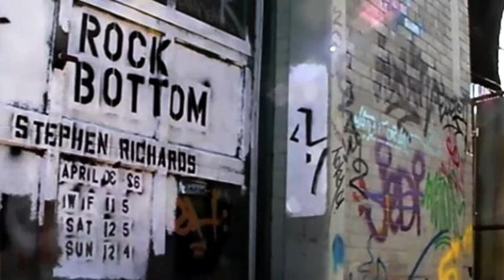Rock Bottom at 47 Milky Way. April 2009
Rock Bottom at 47  (47 Milky Way Toronto)

"Rock Bottom" is the inaugural installation at 47, a just-opened gallery with a bit of an unusual mission. A collaboration between three Toronto-based artists—Dennis Lin, Jaclyn Quaresma, and Jennifer McGregor—47's goal is to provide both founders and invited artists the opportunity to show their work without any attendant pressure to sell it, thereby encouraging them to create pieces which they otherwise might not. The three started the gallery under their own steam—they have no grants, investors, or outside funding—and though of course they'll be happy if the pieces they show find purchasers, their aspirations aren't primarily commercial.

The barebones gallery offers exhibiting artists lots of room for play: when we chatted with him, Lin said that they'll gladly modify the space if an installation warrants it. The founders hope that artists will find innovative ways to make full use of the gallery's twelve-foot ceiling and access (via two sets of garage doors) to the outside. McGregor was entirely sanguine at the prospect of letting artists loose in the space: "We have these I-beams and concrete floors, and not much else," she pointed out, "so it's basically indestructible."

"Rock Bottom" is a case in point—there aren't many galleries that would allow an artist to muck up their floors on opening day, or many installations that would do so to such good effect. The piece, created by Toronto-based metal artist Stephen Richards, is a giant rotating sculpture that inscribes a circle on the gallery floor as it turns, mimicking the slow, labourious motion of an anchor in water. The anchor itself is a stylized reproduction of existing anchors (a real one would have been too heavy), and the gears that drive it were reclaimed by Richards from a '50s-era tractor. Vaguely conjuring up images of a sailboat, "Rock Bottom" is one of the most compelling installations we've seen in ages: it's a deft juxtaposition of materials (rope against metal); tinged with whimsy (at one point the anchor gets winched up to float above ground); and stuck with us long after we left.

47's founders hope that their gallery will become a multi-use community space, and are planning film nights and art forums along with future shows. It already feels like a welcoming haunt, and the alleyway locale keeps things relaxed and neighbourly (as opposed to gimmicky, which Cool Things In Alleys sometimes are). As we continued chatting with McGregor over the grinding of "Rock Bottom"'s motor, her optimism and openness became increasingly evident. All three founders have independent careers as artists (Lin is the best known, with international showings and well-heeled commercial clients), which is perhaps what gives them the leeway to forgo financial considerations with this new venture. If "Rock Bottom" is any indication, that sense of freedom and play may be proving infectious, happily spreading to Richards and, we can only hope, other artists as well.